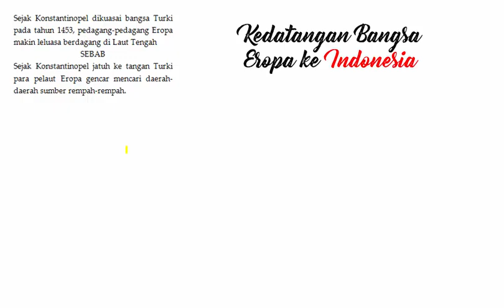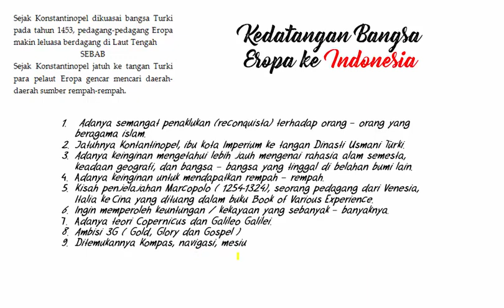SEJARAH 12 OKT 9